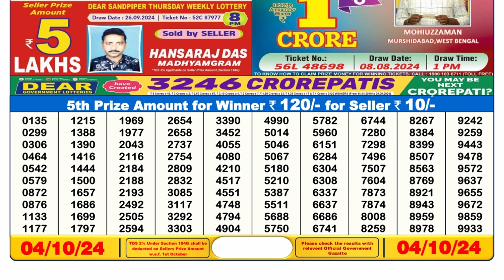SIKKIM STATE LOTTERY 6PM RESULT 04.10.2024 PDF RESULT